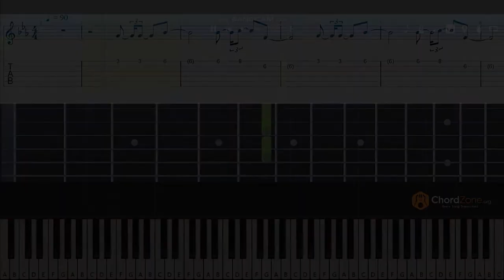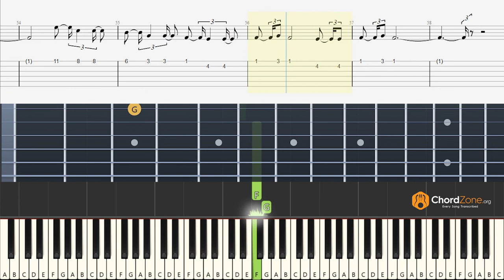Taylor Swift - Cardigan - Guitar Tab and Piano Notes - Easy Version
In this tutorial, you will learn how to play the popular song Cardigan, by Taylor Swift. This is in the original key of Eb Major but slowed down to a tempo that is easier to understand. If this is too fast for you, please click on the "Playback Speed" in the YouTube settings bar and adjust the speed to your liking.